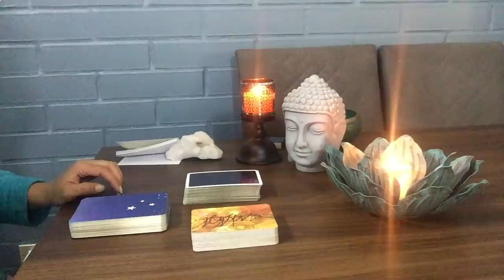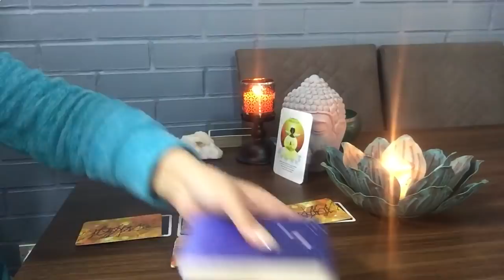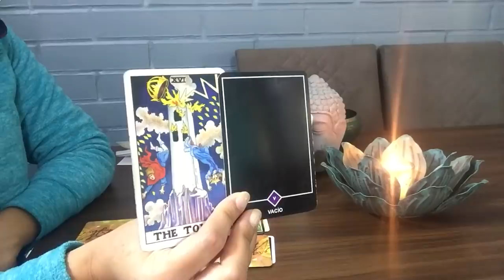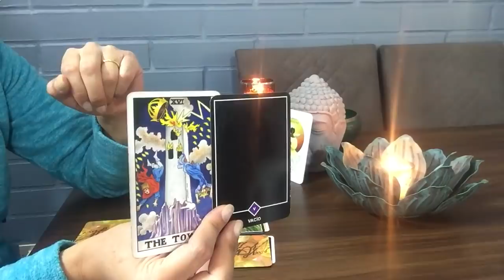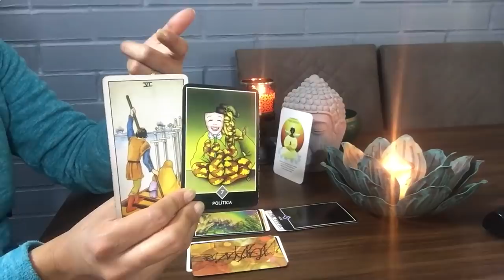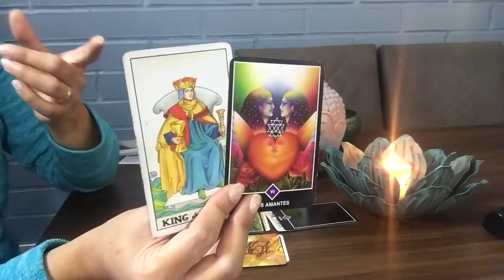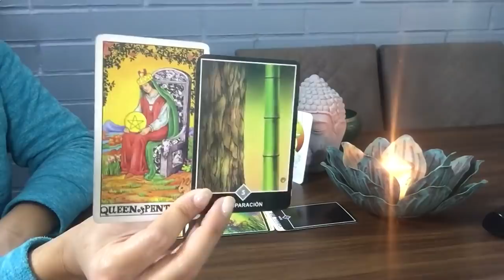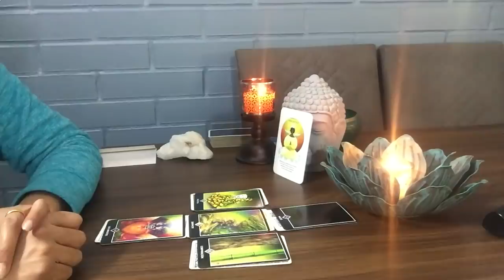ESCORPIÓN ♏️ 13 al 19 mayo. DEJA ENTRAR EL AMOR VERDADERO. NO ESTÁS VACÍO. ESTAS LLENOS DE AMOR❤️